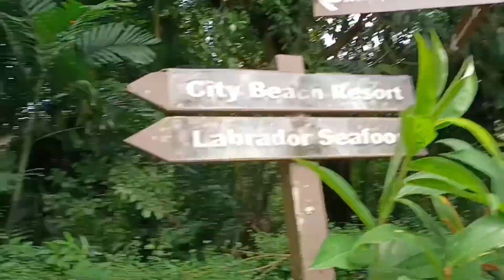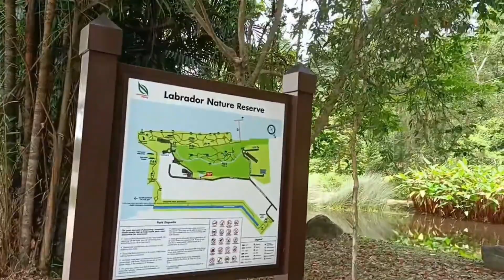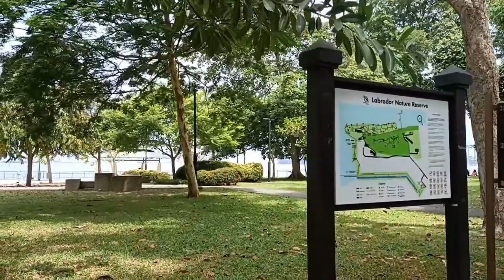Labrador Nature Reserve/Labrador Mrt Station